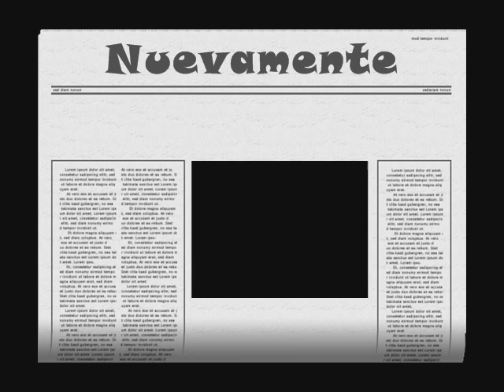banda tromba sinaloense promo 2007 cancion 5.-La Repetidora